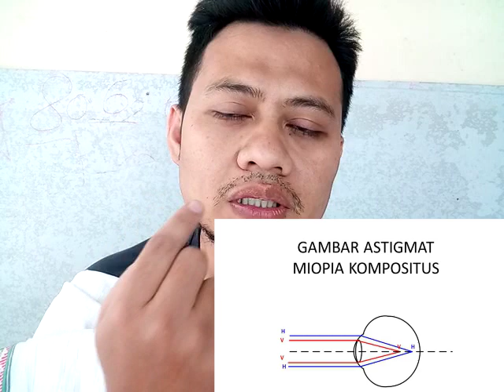Mata Silinder Itu Apa?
Video ini membahas tentang Mata Silinder Itu Apa?.Mata silinder berbeda dengan mata minus.Mata silinder juga bukan rabun jauh. Mata silinder atau astigmatism adalah kelainan penglihatan yang disebabkan ada 2 titik fokus didalam mata.Tes mata silinder ada yang pake autoref, phoroptor dan trial frame -lens.Gejala mata silinder adalah penglihatan berbayang.Ciri mata silinder yaitu penglihatan ganda atau diplopia.Penyebab mata silinder adalah cedera bagian kornea atau cedera bagian lensa mata.Cara mencegah mata silinder adalah menjaga mata supaya tidak cedera.Cek mata silinder yang paling gampang adalah melihat angka atau huruf berekor.Cara mengobati mata silinder adalah operasi dan minum herbal.What is Cylindrical Eye?